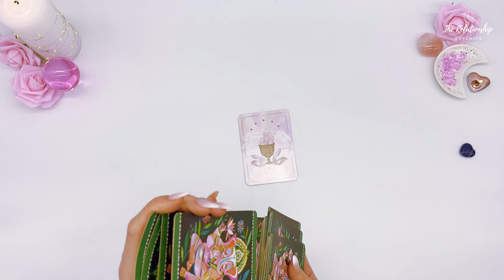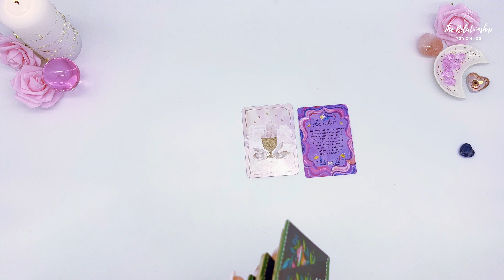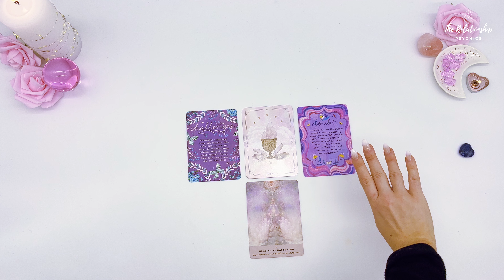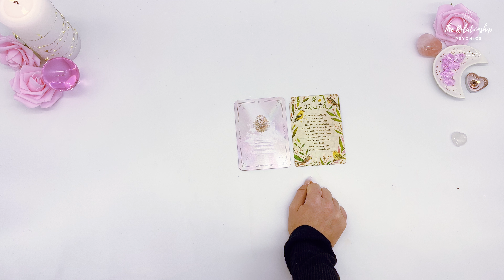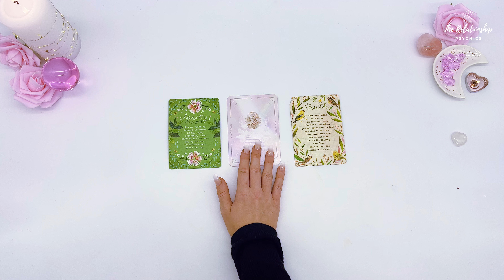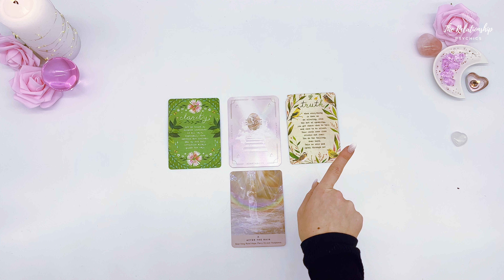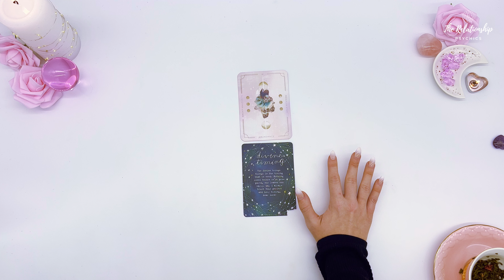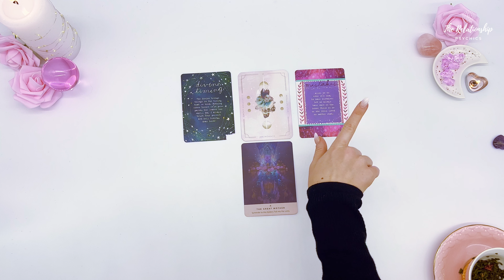Pick A Card Future Spouse Tea Leaf Reading 💍 How You'll Meet And Signs Tarot Card Reading 💖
Hi loves! Who will your future spouse be? This is a Pick a card and tea leaf reading to find out more about your future spouse! This timeless psychic love prediction will show you why the person you will marry will be drawn to you and what they will initially think of your connection!

This is a COMPLETELY OPTIONAL way you can show your support if a reading was helpful to you! Thank you so much! 🙏

Who is your future spouse? Pick a card and find out now 🔮

Join our LIVE every Monday, Wednesday, & Friday @ 4 PM PST 💕

🔮 Chat With Our Psychics On Our New App 🔮

✨ Timestamps ✨
0:00 Introduction
7:42 Card #1 Reading
26:29 Card #2 Reading
39:25 Card #3 Reading